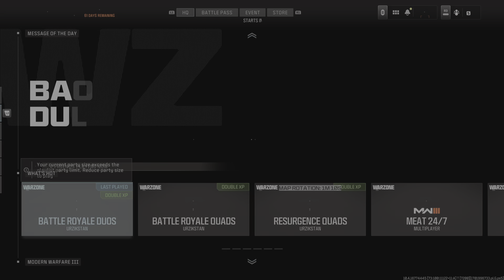First dub on Warzone 3 Urzikstan Resurgence!